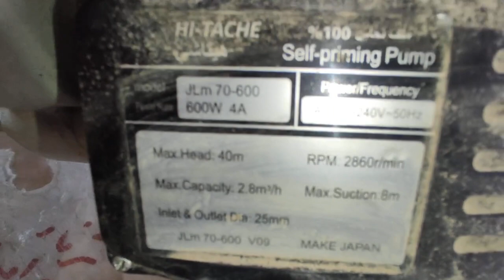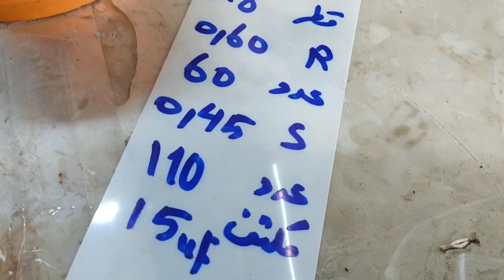طريقة فتح ولف ماطور ماء600واط مغلق